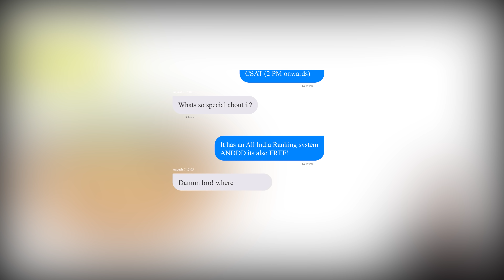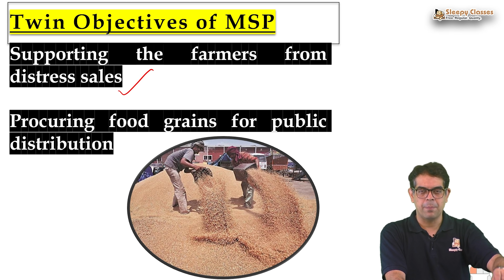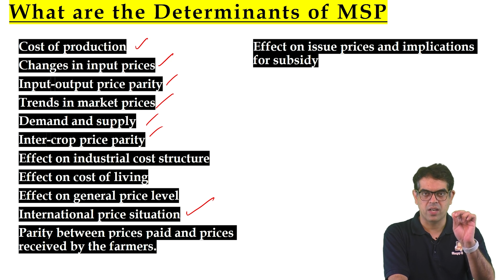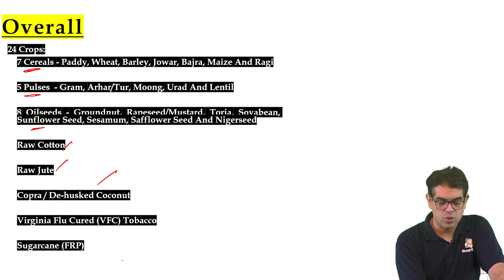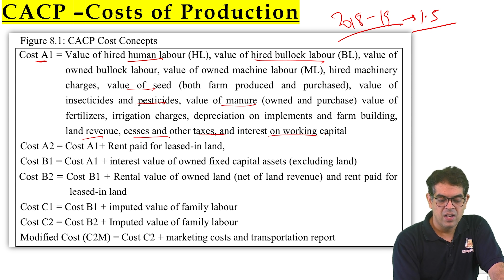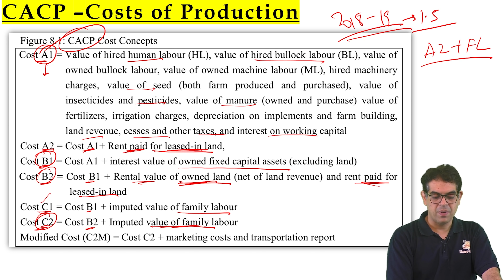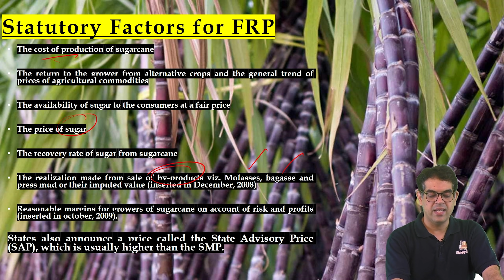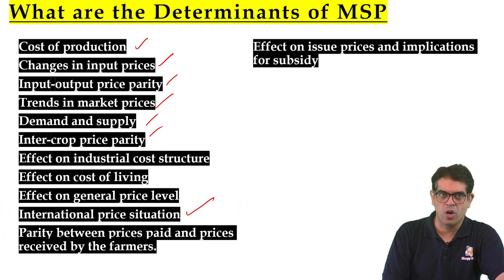2-Minute Series || MSP and FRP || 30th September 2021 || UPSC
Let's talk about MSP and FRP for UPSC pelims and UPSC Mains .

Toll Free: 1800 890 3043